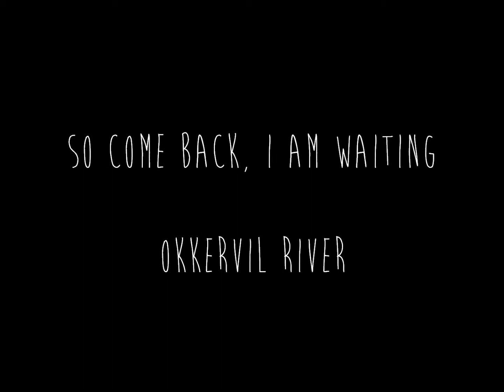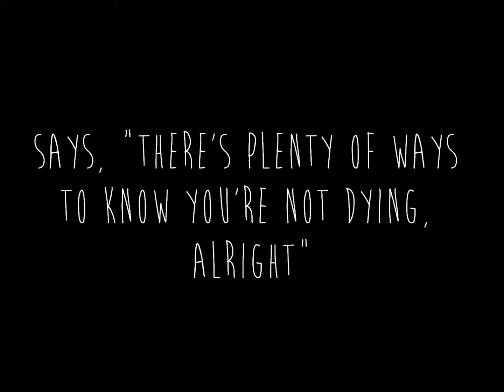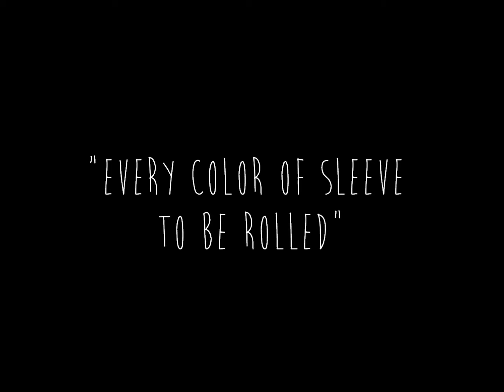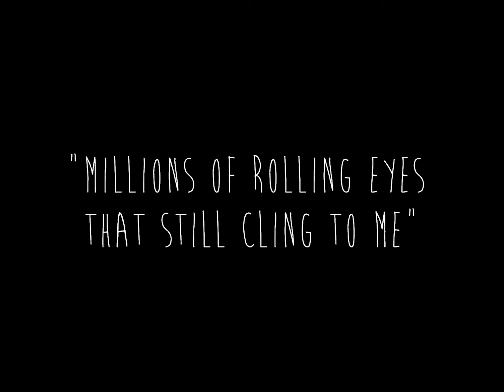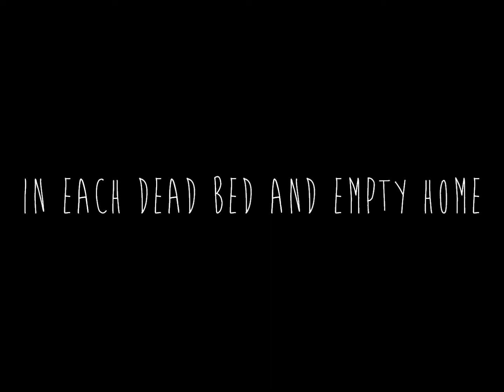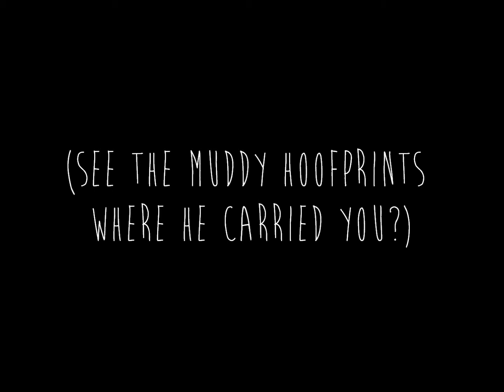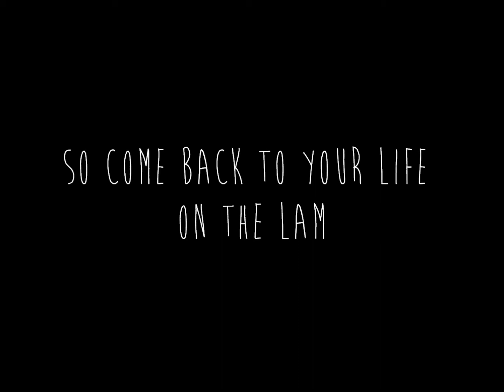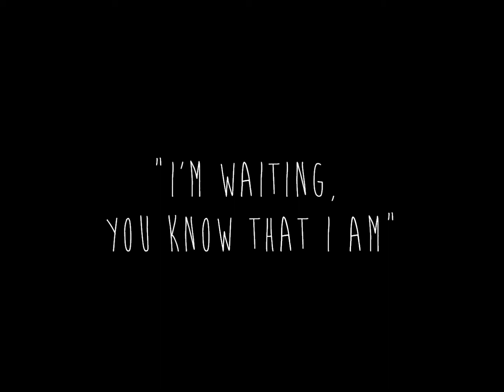So Come Back, I am Waiting (Okkervil River Lyrics)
My favorite song in the entire world, by Okkervil River. Nobody's ever uploaded a lyric video for this incredible song, so I thought I'd be the change I wanted to see in the world. Now I don't have to link video and lyrics separately!